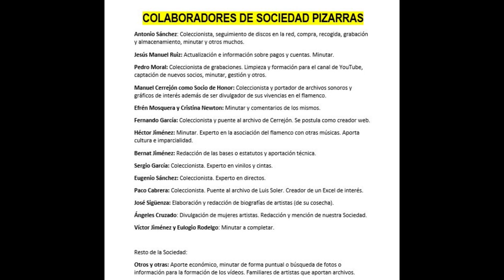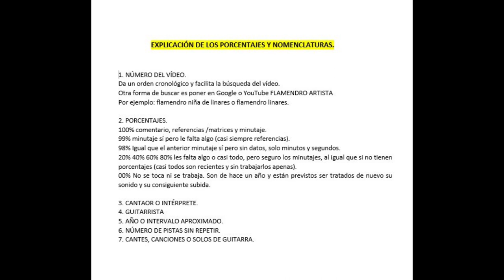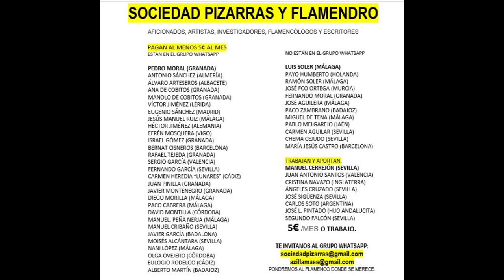Entrevista A JUAN DE JUANES 5 10 1999 GRACIAS A MANUEL CERREJÓN